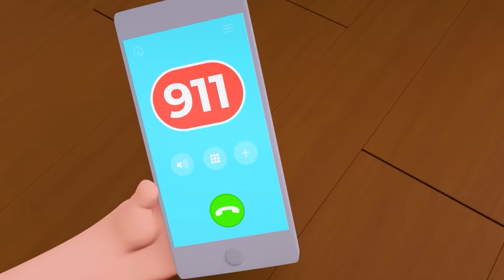Real Vs Fake Mommy 😇✨😈 | Clean Up Song | and More Nursery Rhymes & Kids Song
Watch and have fun with PIB Story Channel 😉
All audio and visual content in this channel is owned by PIB Television Entertainment Company